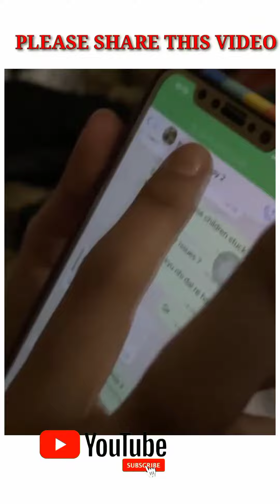indian students in ukraine news//indian students return from ukraine //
indian students in ukraine news

indian students return from ukraine